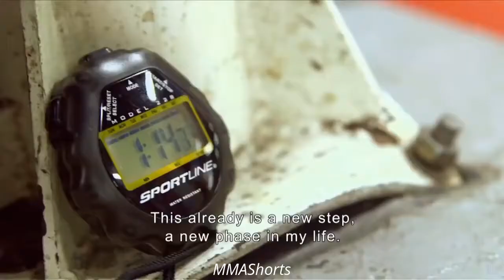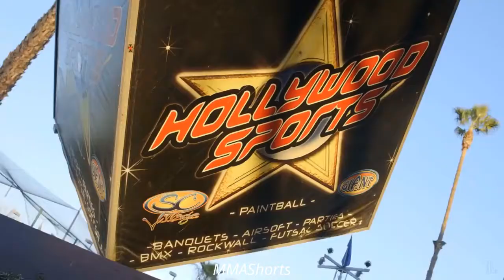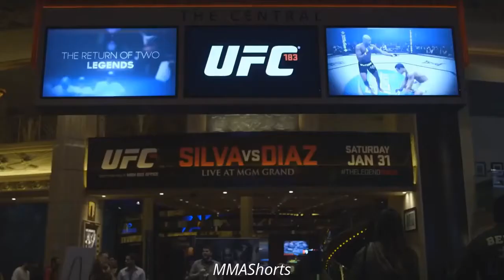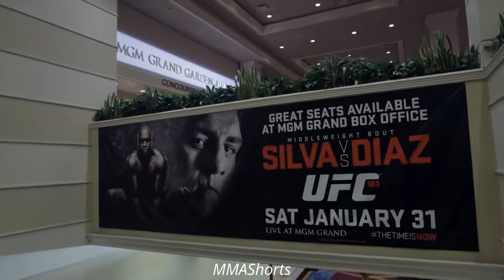Silva vs. Diaz | Best Moments